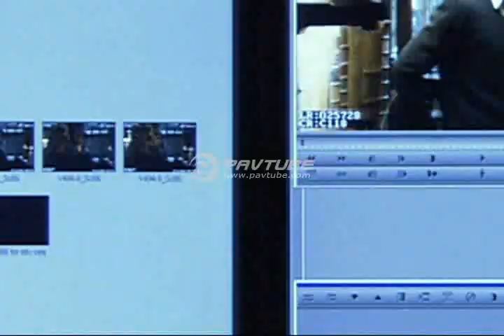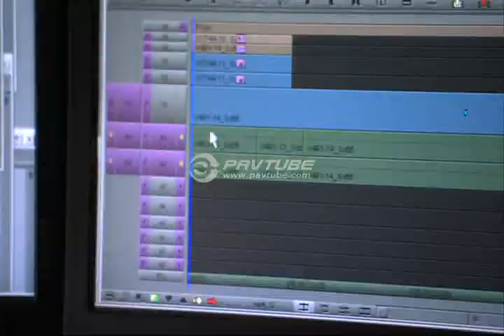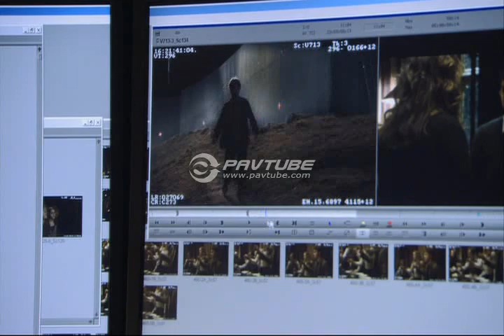Editing with Daniel Radcliffe (from HBP DVD)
Daniel and editor Mark Day have a light-hearted conversation about film editing and how to get the right shot for a scene.